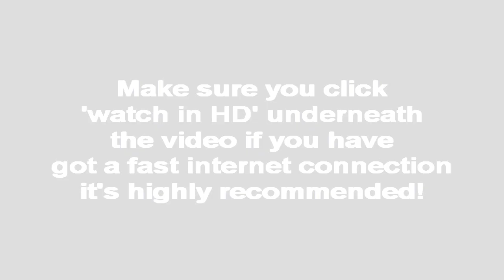Drifter & Amazer | Bars [2009]: SBTV